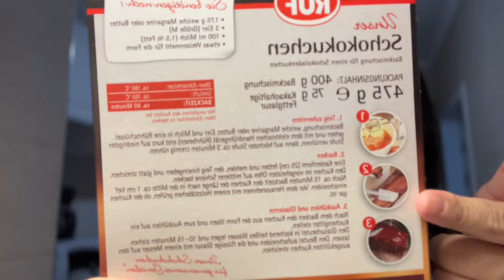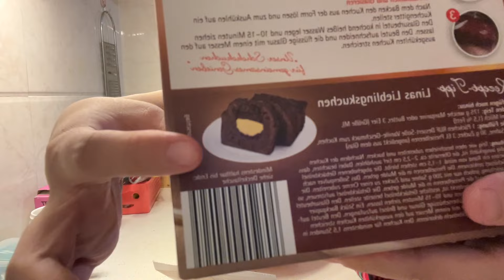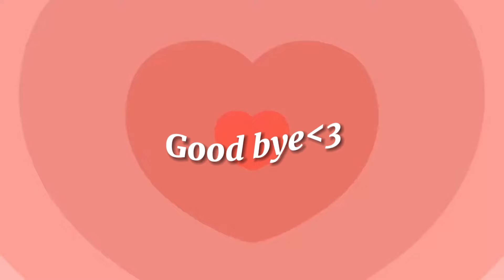bake with me❤️chocolate & whipping cream cake✨🍰|vlog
Шинэ жилээр гэртээ хийсэн шоколодтай, сүүн кремтэй бялуу хэрхэн хийсэнээ та бүхэнтэй хуваалцаж байна. Амтархан үзээрэй🥰